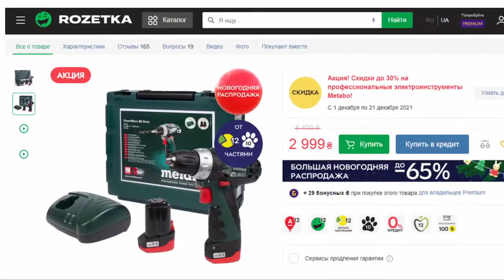Скидки на шуруповерты аккумуляторные для домашних и дачных мастеров в Украине в маркетплейсе Rozetka